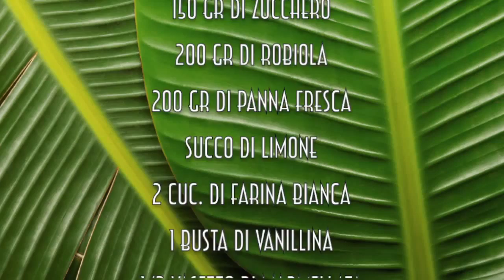Cucina con noi #1 Il cheesecake in famiglia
®®®®®®®®®®®®®®®®®LEGGIMI®®®®®®®®®®®®®®®®®®®®®®®®®®